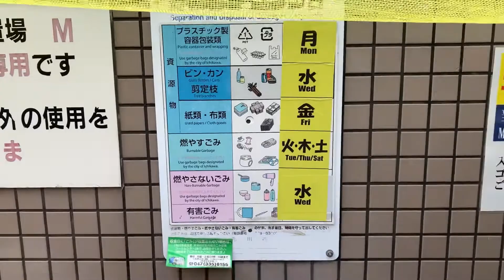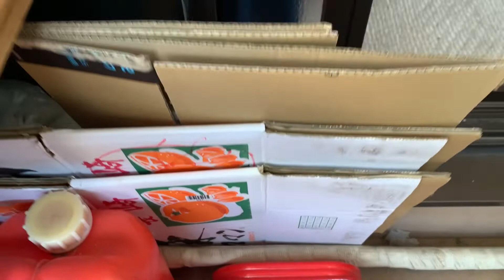How to through garbage in japan 🇯🇵